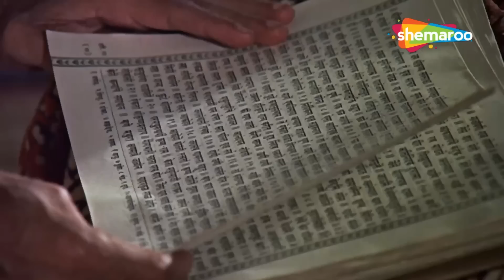अमिताभ बच्चन ने चुपके से जया बच्चन से कर ली शादी - Abhimaan (HD) - Amitabh Bachchan Movie Scene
Subir is a popular singer who falls for and marries a young and talented girl Uma who can also sing. Post marriage, she finds her own success as a singer and soon surpasses his success. And that's when problems begin. The story then revolves around envy, pride, ego, anger, and the destructive results of such feelings.

सुबीर एक लोकप्रिय गायक है जो एक युवा और प्रतिभाशाली लड़की उमा से प्यार करता है और उससे शादी करता है जो गा भी सकती है। शादी के बाद, वह एक गायिका के रूप में अपनी सफलता पाती है और जल्द ही उसकी सफलता से आगे निकल जाती है। और तभी समस्याएँ शुरू होती हैं। फिर कहानी ईर्ष्या, घमंड, अहंकार, क्रोध और ऐसी भावनाओं के विनाशकारी परिणामों के इर्द-गिर्द घूमती है

Movie Abhimaan
YOR - 1973
Star Cast - Amitabh Bachchan, Jaya Bachchan, Asrani, Bindu, A.K. Hangal
Producer -  Susheela Kamat, Pawan Kumar Jain
Cinematographer  - Jaywant Pathare
Screenplay - Biresh Chatterjee, Mohini N Sippy
Dialogues - Biresh Chatterjee, Mohini N Sippy
Editor -  Das Dhaimade

फिल्म अभिमान
योर - 1973
स्टार कास्ट - अमिताभ बच्चन, जया बच्चन, असरानी, ​​बिंदु, ए.के. हंगल
निर्देशक - हृषिकेश मुखर्जी
निर्माता - सुशीला कामत, पवन कुमार जैन
छायाकार - जयवंत पठारे
संगीत निर्देशक - सचिन देव बर्मन
गीतकार - मजरूह सुल्तानपुरी
पटकथा - बीरेश चटर्जी, मोहिनी एन सिप्पी
संवाद - बीरेश चटर्जी, मोहिनी एन सिप्पी
संपादक - दास धायमाडे

Bollywood Comedy
Follow us on: